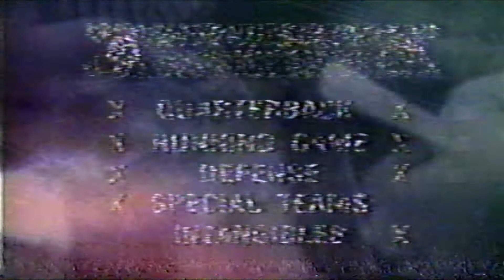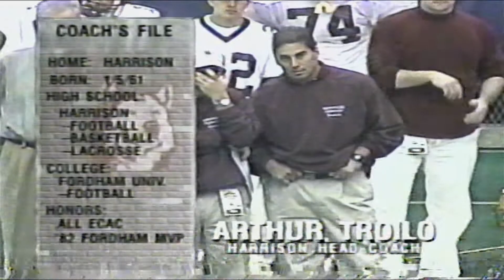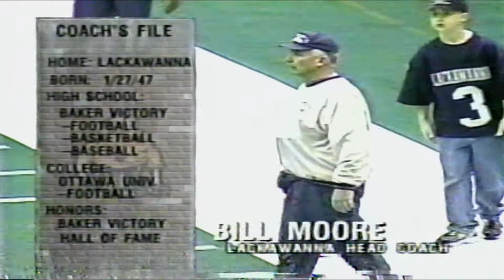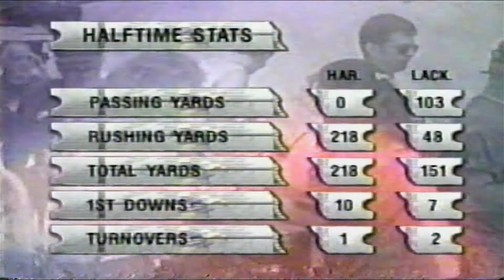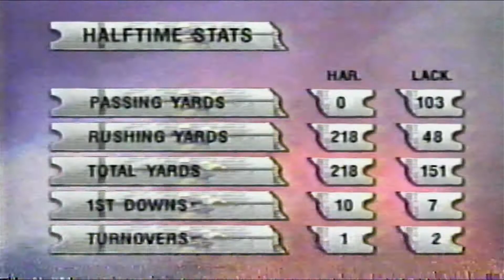1999 Class B State Championship Game Harrison Vs Lackawanna 28- 26